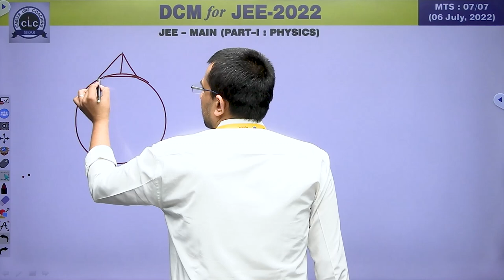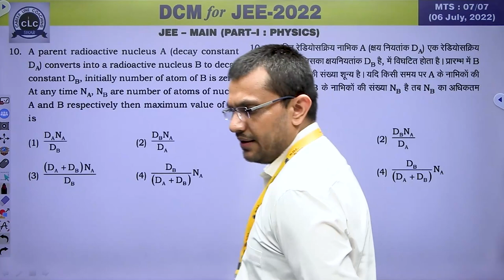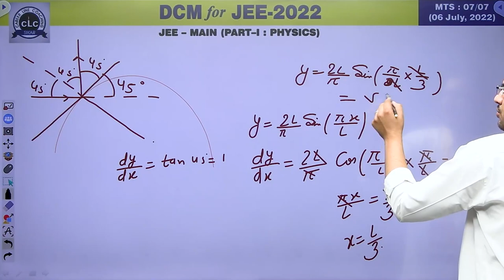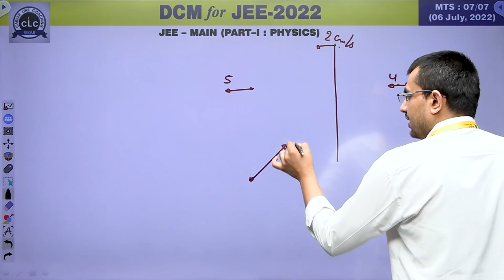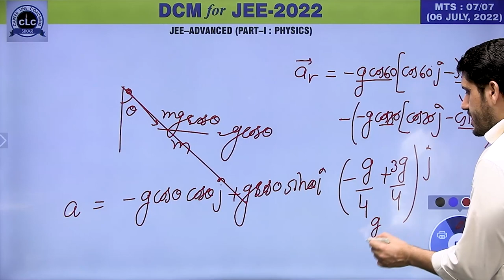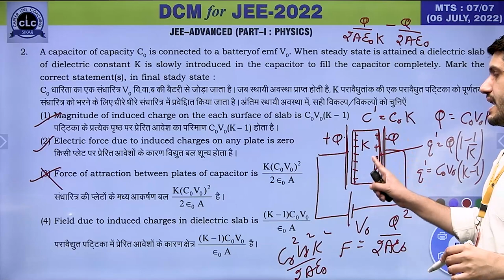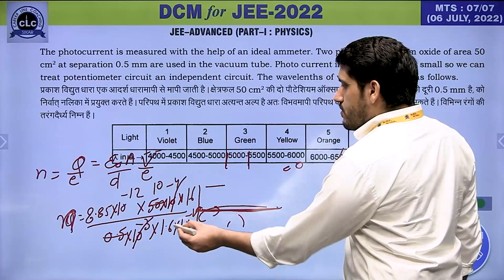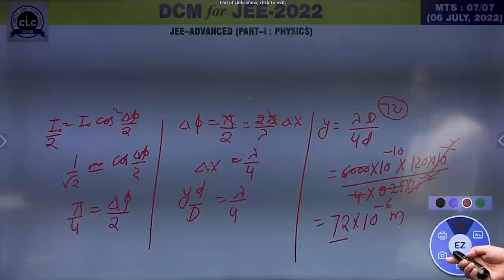MTS#07 - PHYSICS || DCM Test Series || JEE -2022 || CLC